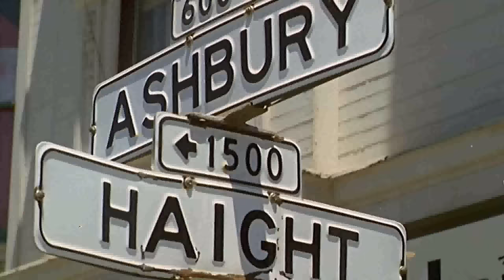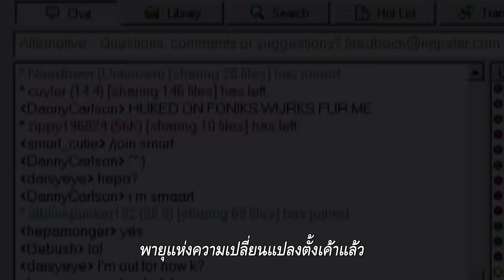All Things Must Pass-Trailer THAI sub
ปี 1960 "ทาวเวอร์เรคคอร์ดส (Tower Records)" ก่อตั้งขึ้นจากความฝันของชายหนุ่มนาม รัสส์ โซโลมอน ผู้อยากเห็น "ร้านขายเพลงที่ใหญ่ที่สุดในโลก" โดยไม่มีใครในตอนนั้นนึกหรอกว่าฝันเพ้อเจ้อนี้จะกลายเป็นจริงในเวลาอันรวดเร็ว

...จากสาขาแรกเล็กๆ ในซาคราเมนโต แคลิฟอร์เนีย ขยับขยายสู่การเป็นร้านค้าปลีกแผ่นและเทปเพลงที่มีสาขาถึง 200 แห่งใน 30 ประเทศทั่วทั้ง 5 ทวีป (รวมทั้งประเทศไทย) ...จากร้านขายยาสัพเพเหระ พุ่งทะยานกลายเป็นหัวใจและวิญญาณของโลกดนตรี และเป็นหนึ่งในผู้ทรงอิทธิพลที่สุดของอุตสาหกรรมเพลง โดยในปี 1999 พวกเขาทำยอดขายได้สูงถึง 1 พันล้านเหรียญสหรัฐ

แต่ใครจะเชื่อว่า...หลังจากนั้นอีกแค่ 7 ปี เจ้าของความสำเร็จอลังการขนาดนี้กลับต้องลงเอยด้วยการถูกฟ้องล้มละลายและปิดกิจการทั้งหมด-ยกเว้นในญี่ปุ่น-ไปในที่สุด!

มันเกิดอะไรขึ้น? พวกเขาทำอะไรผิดพลาด?

ถ้าคุณถามใครก็ตามว่าทำไม "ร้านขายเพลง" จึงลงเอยเช่นนี้ ทุกคนอาจชี้ไปที่ "อินเทอร์เน็ต" ในฐานะตัวร้ายหนึ่งเดียวซึ่งทำให้คนรุ่นใหม่ไม่สนใจการ "ซื้อแผ่น" อีกต่อไป ทว่า...นั่นไม่ใช่เรื่องราวที่เราจะได้เห็นในหนังสารคดีเรื่อง All Things Must Pass หรอก เพราะนี่ไม่ใช่หนังซึ่งมุ่งหมายมองอดีตอย่างโหยหาเพื่อจะโจมตีปัจจุบัน ตรงกันข้าม มันคือการย้อนมองเส้นทางเดินที่แสนหวือหวา ความรุ่งโรจน์ ความล่มสลาย ความรักดนตรี และความฝันอันพลุ่งพล่านของคนกลุ่มหนึ่งซึ่งมองเห็นโลกใบนี้ในแบบที่น้อยคนนักจะมองเห็น

นี่คือหนังซึ่งจะพาเราไปพบกับความขมขื่นอันแสนหวานที่ว่า "ทุกสิ่งในโลกนี้ ย่อมพ้นผ่าน" และขณะเดียวกัน มันก็จะยืนยันความจริงอันแสนยิ่งใหญ่ที่ว่า "...และบางสิ่งเท่านั้น ที่สามารถยืนหยัดเป็นตำนาน!"

Documentary Club ภูมิใจเสนอ "All Things Must Pass : ทาวเวอร์เรคคอร์ดส ร้านเดิม...เพิ่มเติมคือคิดถึง" ผลงานกำกับของ โคลิน แฮงค์ส ที่ไม่ว่าคุณจะเกิดทันหรือไม่ทันร้านนี้...หนังเรื่องนี้ก็จะทำให้คุณต้องหลงรักมัน